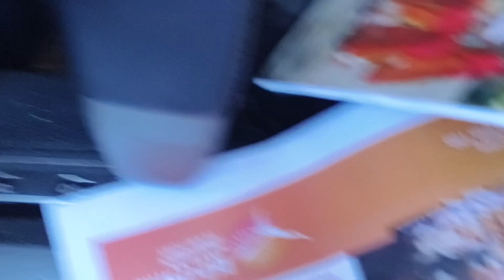MacDonnell Ranges, mountain system / Northern Territory, Australia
MacDonnell Ranges, mountain system in south central Northern Territory, Australia, a series of bare quartzite and sandstone parallel ridges that rise from a plateau 2,000 ft (600 m) above sea level and extend east and west of the town of Alice Springs for about 230 mi (380 km). They reach a maximum elevation of 4,954 ft at Mt. Ziel and are the source of the Finke, Todd, and Plenty rivers and Ellery Creek. Some streams have carved spectacular gorges (Simpson Gap, Standley Chasm) that contain luxuriant vegetation. One striking feature is the coloration of the stone, which constantly varies as the direction of the sun changes. The MacDonnells are the best watered district in central Australia. They were explored in 1860 by the Scot John McDouall Stuart and were named after Sir Richard MacDonnell, governor of South Australia (1855–62). In 1872 the Overland Telegraph Line was built across the ranges through Heavitree Gap near Alice Springs.